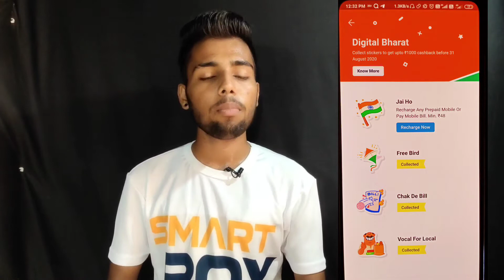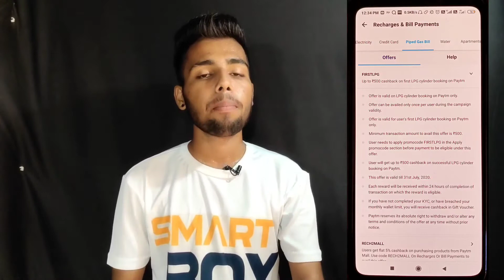Paytm Rs.500 Cashback Offers, Paytm Nearby Shop Offer, Paytm Cylinder Offer, Electricity Bill Offer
PhonePe Refer Earn Punjabi Video

My Video Offers Covered & Timestamps
0:00 Paytm August Offers Part - 2
0:55 Paytm Digital bharat Offer
2:16 Paytm Electricity bill Offer
2:52 Paytm Electricity bill Promocode offer
3:37 Paytm Gas Cylinder book Offer
4:24 Paytm add Money Offer
5:28 Paytm Nearby Shop Offer